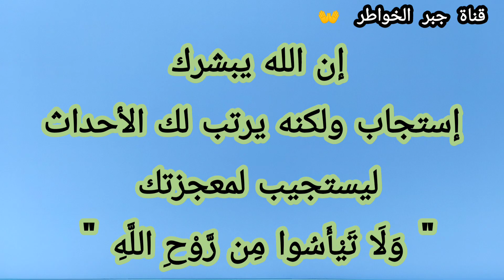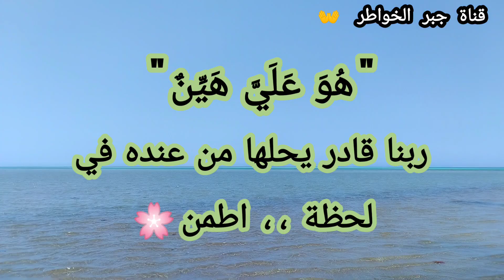رسالة لك💌 سيكون لكما في الحلال لقاء💍زغاريت الفرح والنجاح في بيتك ان شاء♥️{ إِنَّ اللَّهَ يُبَشِّرُكِ